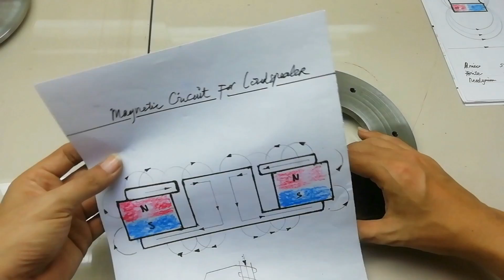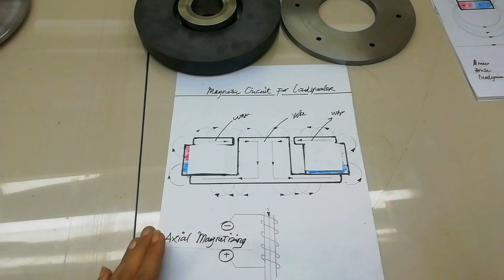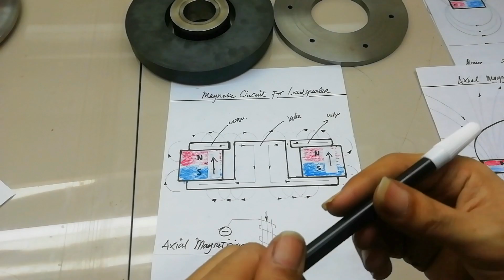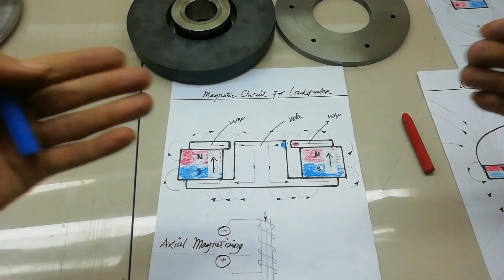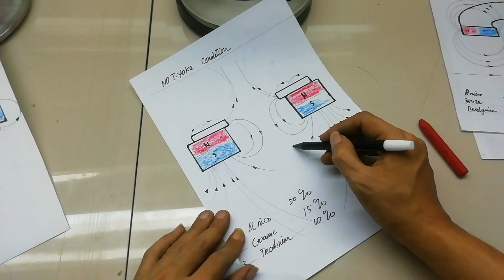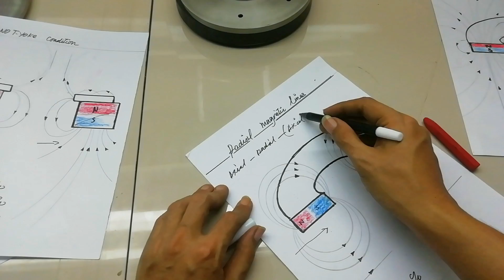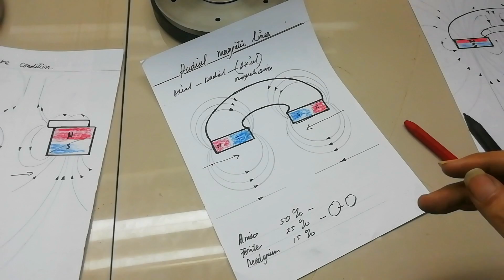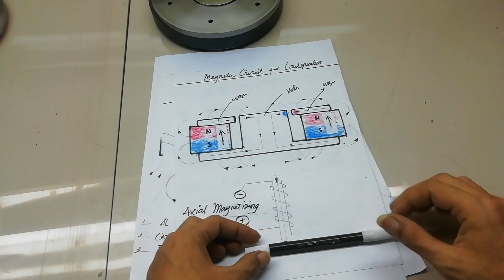Modif Speaker Harus Tau Ini❗Lepas Magnet akibatnya Fatal.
Lanjutan vidio sebelumnya tentang loudspeaker Anatomy di vidio kali ini mengupas tentang bagaimana sebuah Circuit Driver motor magnetic speaker.
Yang Terdiri dari T-yoke/U-yoke, permanent magnet dan Washer.
Fungsi Driver motor magnetic secara umum sebagai kunci untuk menangani Induktive dari Voice coil serta tujuan tertentu sebuah Desain Transducser.
Penjelasan Apa saja  yang merusak Circuit Driver motor ada pada vidio.

Harap di ketahui jika dalam vidio Persentase Magnet Alnico relatif lebih riskan kehilangan Fluks jangan langsung ambil kesimpulan Alnico nggak bagus dan ferrite atau neo lebih bagus.
Setiap Jenis magnet mempunyai keistimewaan tersendiri (next kita kupas).

Teman teman jangan segan untuk bertanya tentang Circuit Driver motor ini atau sesuai tema yang ada pada setiap Vidio.
Jika ada perbedaan pendapat monggo langsung bisa komentar ya.